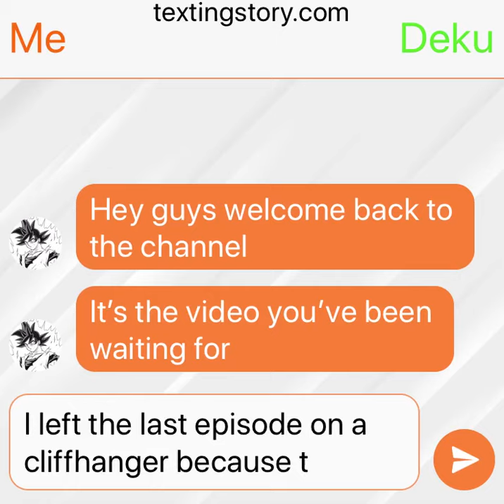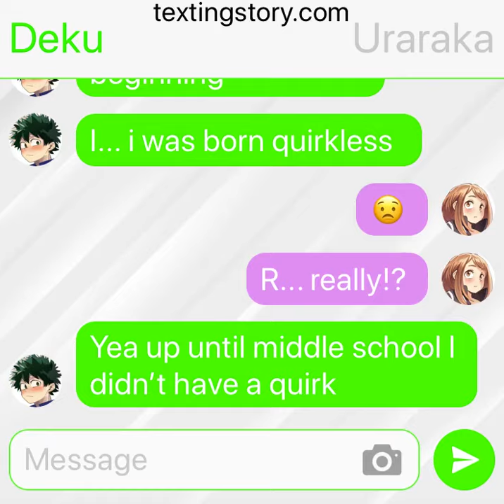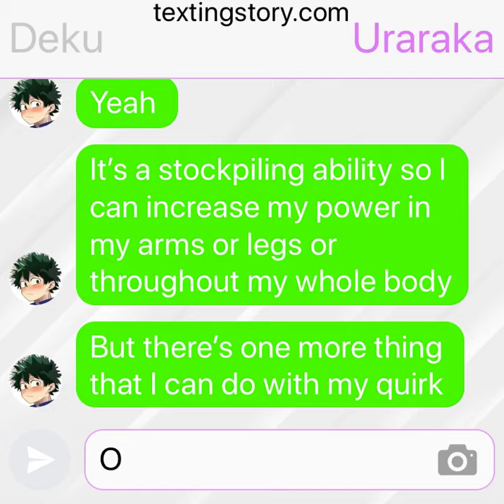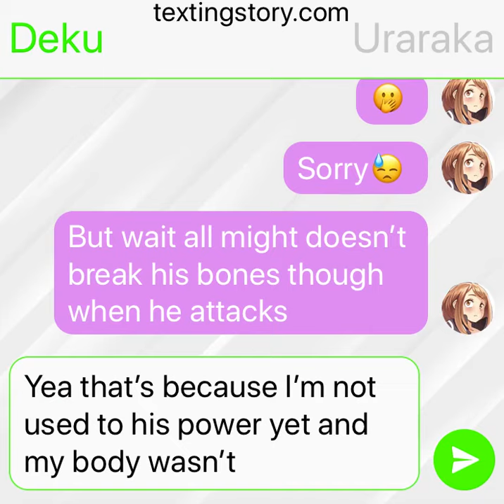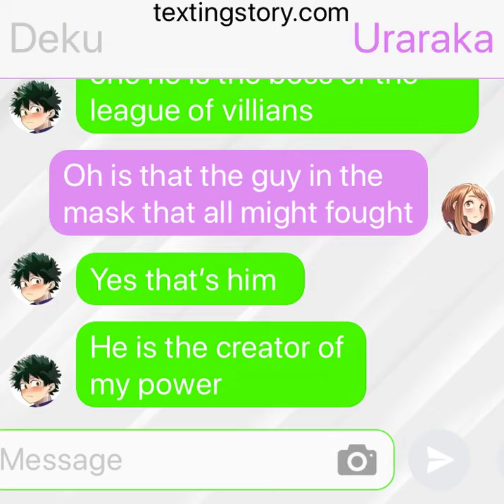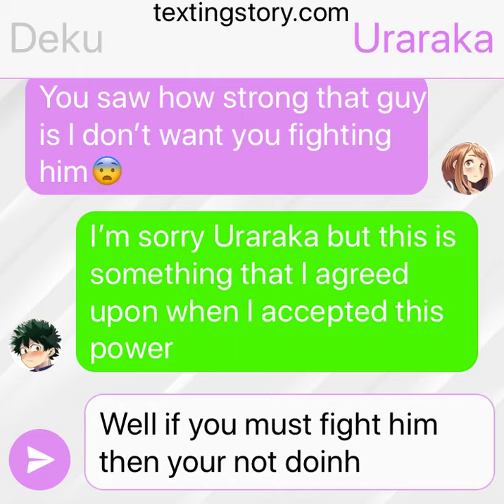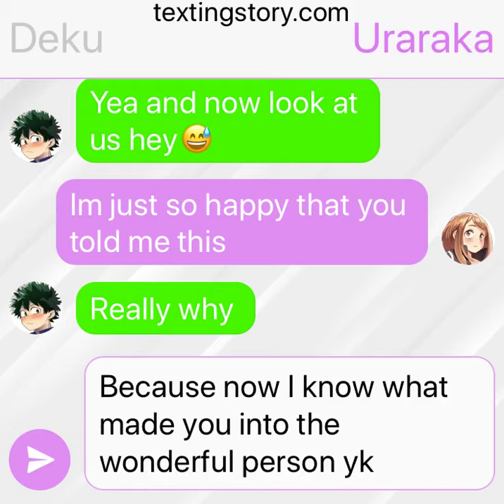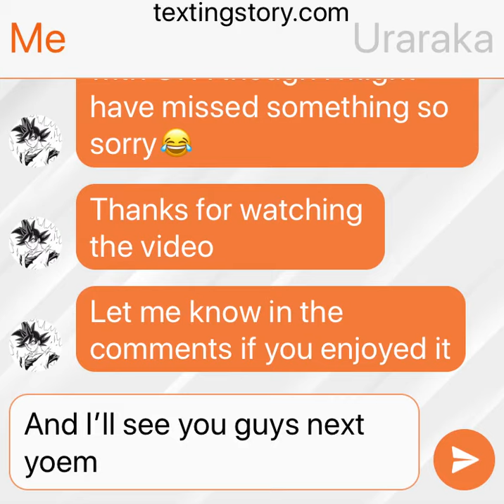The truth!? | Deku x Uraraka #13